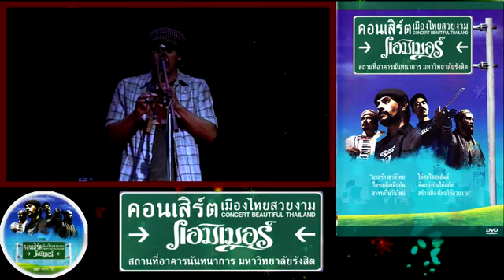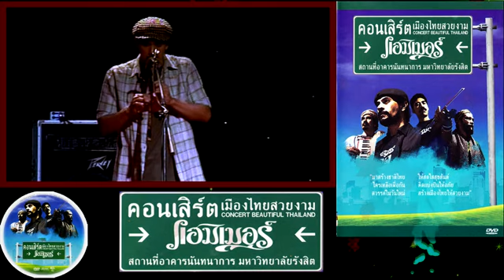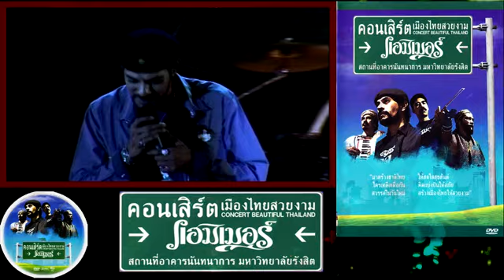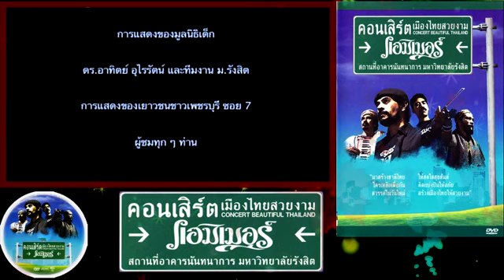คอนเสิร์ต รวมเพลง เมืองไทยสวยงาม 27 เพลง - แฮมเมอร์ (Official MV - เพื่อชีวิต 2019)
งานเพลงต้นฉบับ จากศิลปินที่คุณคิดถึง และคุ้นเคย ได้ทุกวัน ที่นี่ที่เดียว

ง่ายๆ เพียง 500 บาทต่อเพลงต่อปี ชอบเพลงไหน เลือกได้เลย!

คอนเสิร์ต, แฮมเมอร์, เพลงเพื่อชีวิต, เพลงใต้, เพลงดัง, เพลงเก่า, เพลงฮิต, เพลงต่อเนื่อง, เพลงเพราะ, เพลงไทย, ฟังเพลงออนไลน์, รวมเพลง, เพลง, เพลงเพื่อชีวิต 2019, เพลงเพื่อชีวิตมาแรง, เพลงเพื่อชีวิตมันส์ๆ, RMS Karaoke, เพลงเพราะโดนใจ, เพลงดังมาแรง, เพลงฮิตใหม่, เพลงใหม่มาแรง, เพลงใหม่ล่าสุด, เพลงผู้ชายร้อง, เพลงฟังเวลาทำงาน, ด้ามขวาน